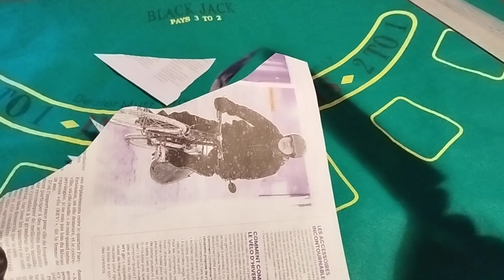ArtKnife-EL prototype.Dragon and snake.